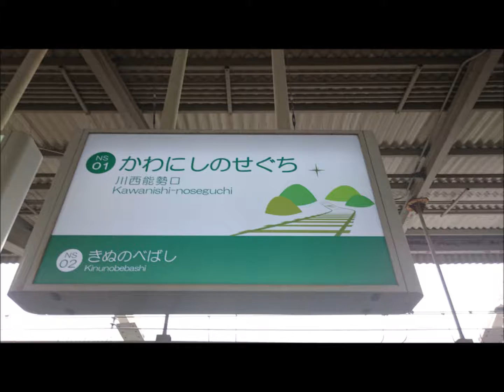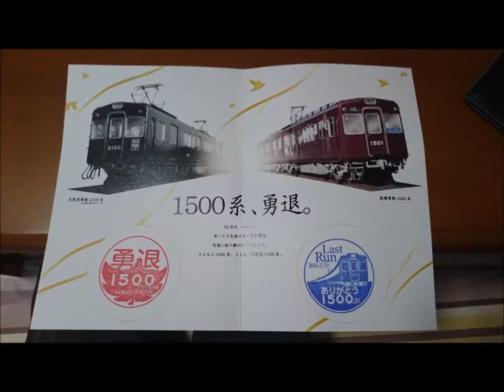能勢電鉄1500系 ラストラン記念（スライドショー）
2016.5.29 能勢電鉄1500系ラストランを記念し、イベント等で撮影した写真からスライドショーを作成してみました。